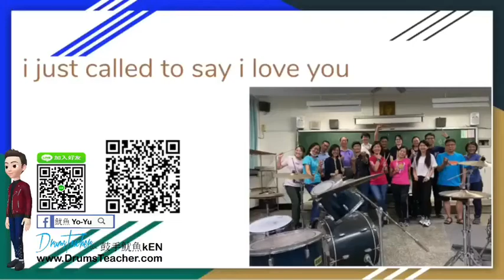【爵士鼓手魷魚kEN®】🥁🎼DrumsTeacher.com™🎶表演.課程 (2020-07🎵爵士鼓學員；幼兒班.學生班.成人班 音樂打擊樂器團體課程) Drum SparxStix